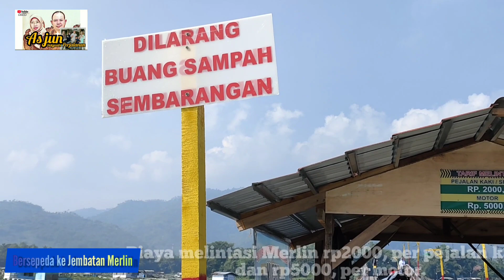BERSEPEDA KE JEMBATAN MERLIN, JEMBATAN MEKARMUKTI-CILILIN||Bagian I.